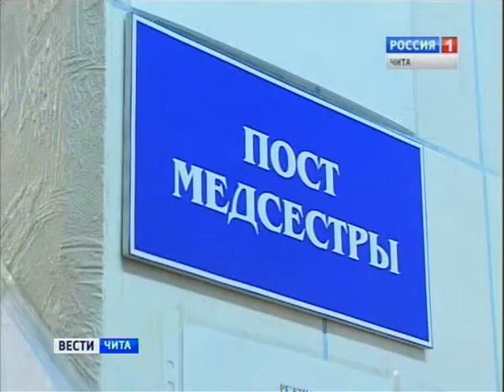Ожирение в масштабах эпидемии